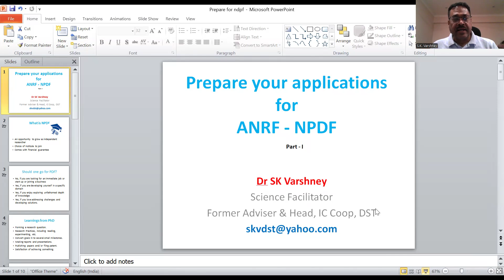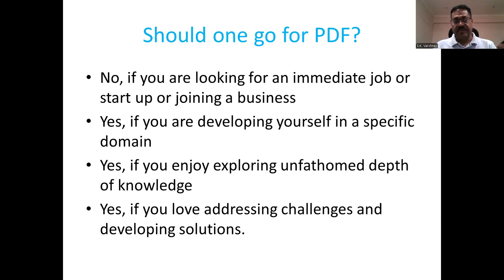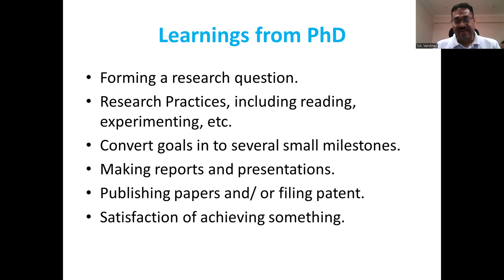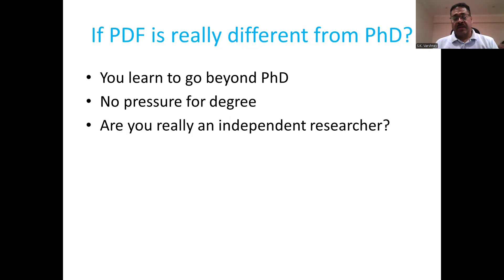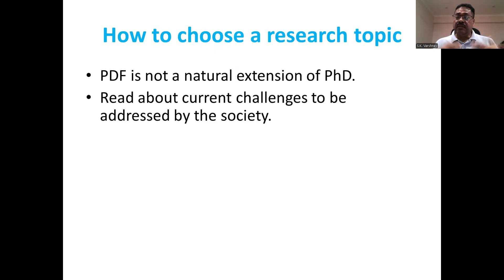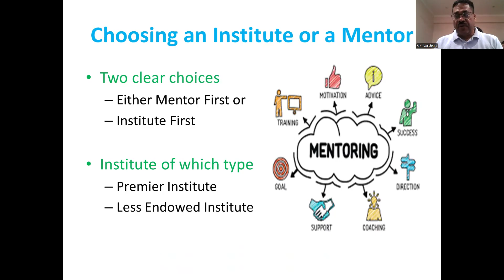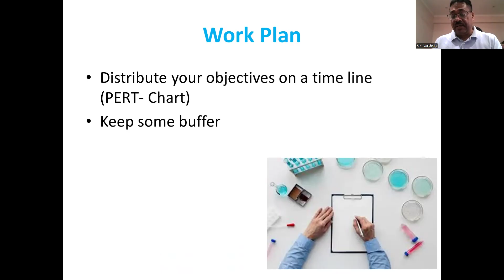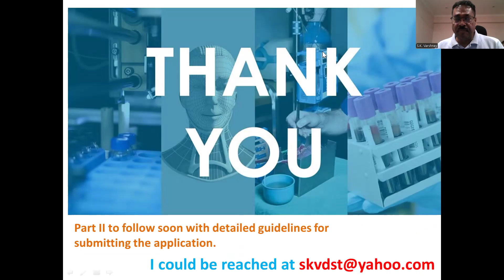Fellowship Varta (39) by Dr SK Varshney on Preparation of National Post Doctoral Fellowship Part I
Since Anusandhan National Research Foundation (ANRF) has announced for a new call on National Post Doctoral Fellowship, in this edition, I give my views on PDF opportunities, how it is different from PhD, how you could find a new research question, how you could select your new mentor or new institute to carry out your PDF assignment. This is Part I focussing on research theme, mentor, institute identification. In Part II, I shall give insights on detailed guidelines of NPDF. It remains open during 1-30th June 2025. Best wishes to all the aspirants.